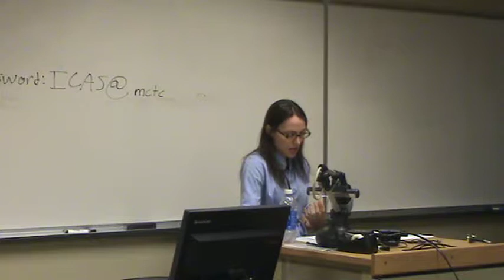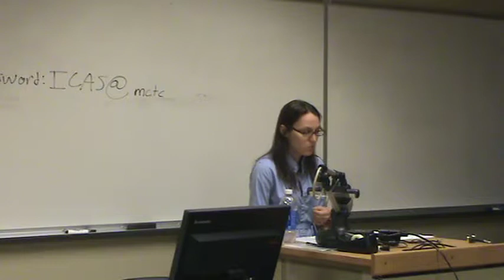Sarahjane Blum - Losing My (Civil) Religion Part 2